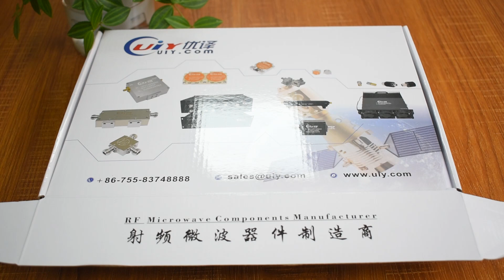18 to 26.5GHz WR42 Waveguide Circulator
18 to 26.5GHz WR42 Waveguide Circulator

Model No.: UIYWC2830A18T265
Freq. Range (GHz): 18.0~26.5GHz
IL Max(dB): 0.3
Isolation Min (dB): 20dB
VSWR Max: 1.25
Forward Power(W): 100W
Reverse Power(W): 100W
Connector Type: WR42(BJ220)
Temp. (°C): -40 ~ +85 °C
Dimension LxWxH(mm): 28*22.4*30mm
Manufacturer: UIY Inc.